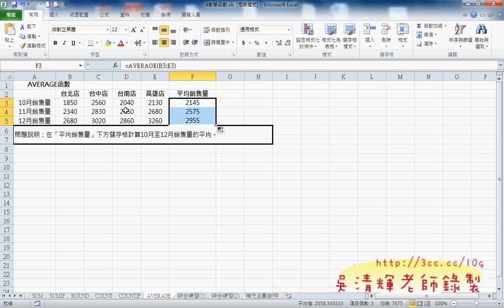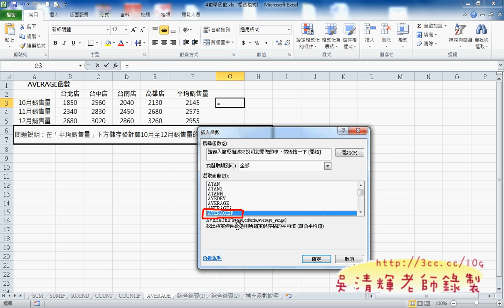33_AVERRAGE函數說明(EXCEL VBA教學)